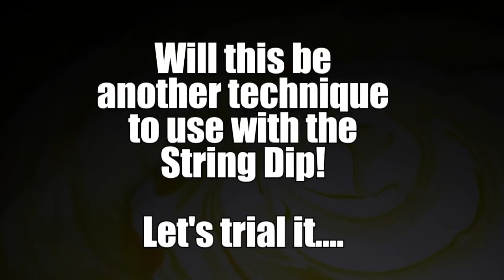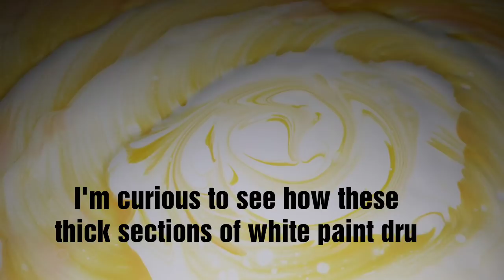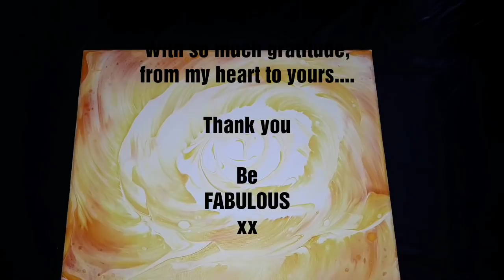201 - String Dip Rose - Testing out an idea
I love how my String Dip technique ha been embraced by so many, with remarkable results :) How about dragging the string off this way and what will it bring?? It is all about playing with the ways you place the string and about how you drag it ... Enjoy xx

Paints -
Creative PL Colourfy
Red, White and Yellow

PM = approx 1:1 ratio of Atelier PM and Floetrol

Mixed approx 1:1 ratio of paint to PM

8" x 10" canvas

Thanks so much for being here with me xx

201 - String Dip Rose - Testing out an idea